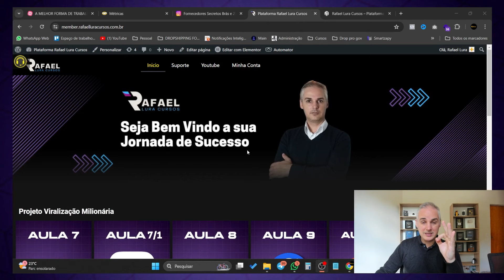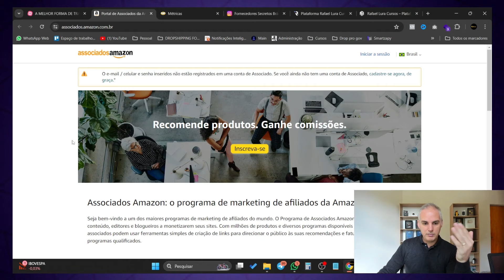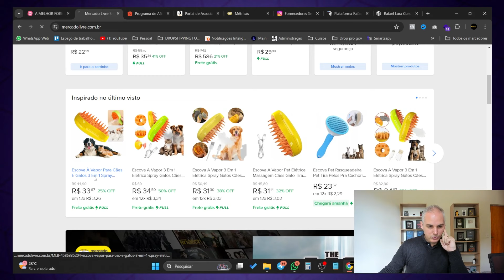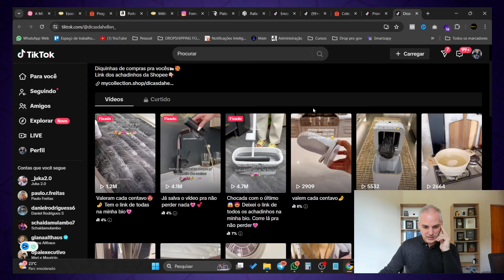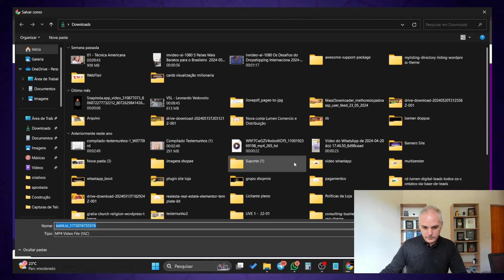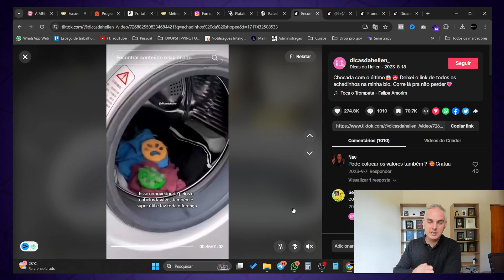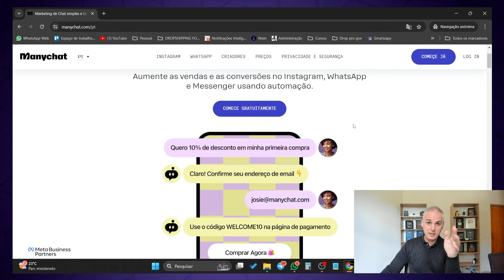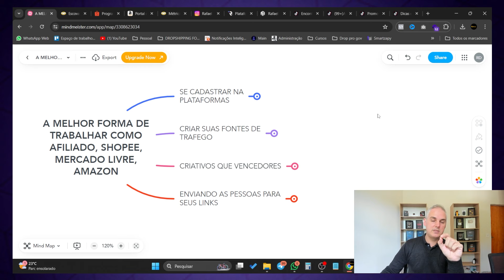R$120 POR DIA COMO AFILIADO SHOPEE, MERCADO LIVRE E AMAZON SEM APARECER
como vender na shopee pelo celular,
como fazer dropshipping sem investir,
dropshipping fornecedores nacionais,
afiliado shopee,afiliado mercado livre,
afiliado amazon,
como ganhar dinheiro como afiliado shopee,
como ganhar dinheiro como afiliado mercado livre